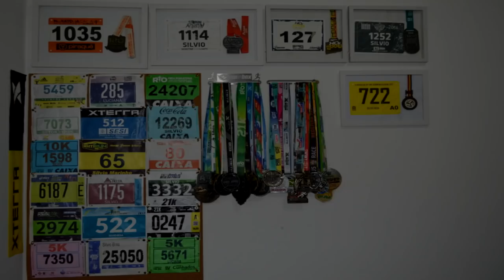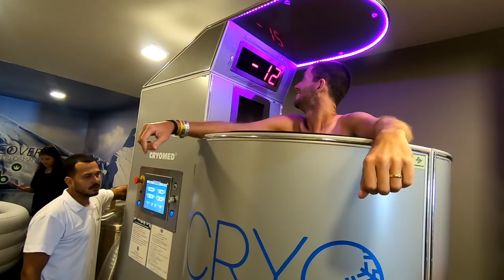MARATONA DO RIO - DESAFIO CIDADE MARAVILHOSA 2019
Faaaaaala corredores, tudo bem? HOJE SIM! Foram 6 meses de preparação, disciplina, dedicação e coragem para se desafiar novamente após o fracasso do ano passado. Mas não foi nada fácil. Veja como foi o Desafio Cidade Maravilhosa da Maratona do Rio 2019 e seus perdonagens!